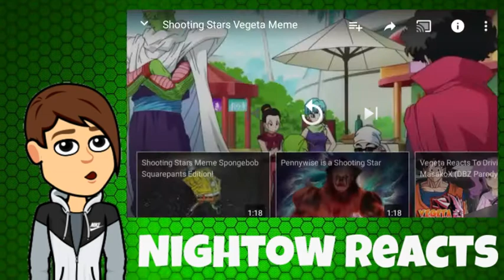Nightow reacts to vegeta shooting stars meme